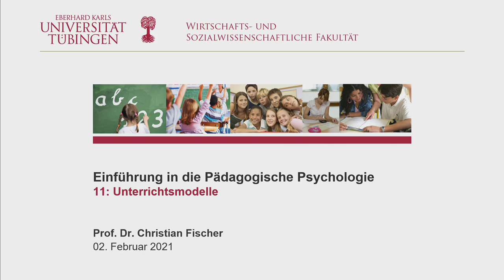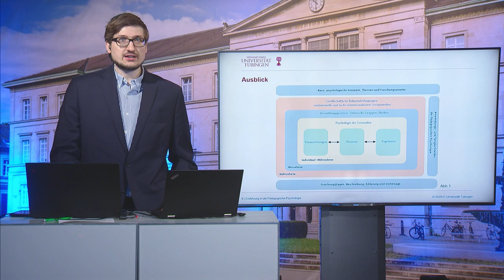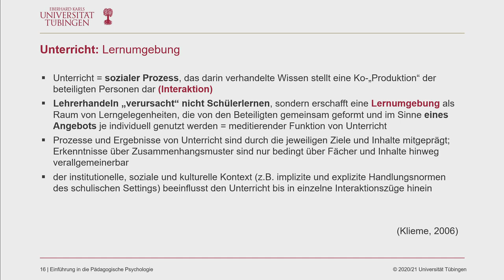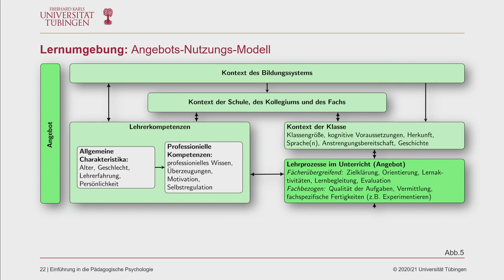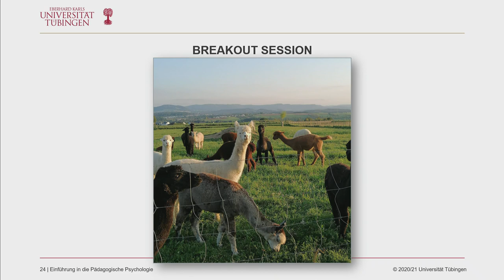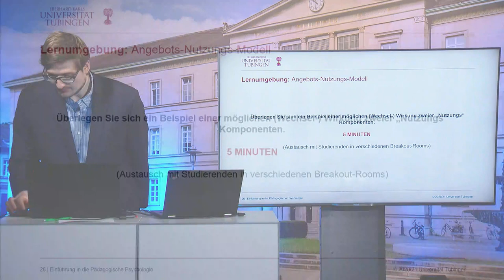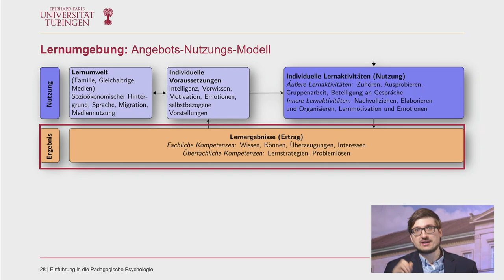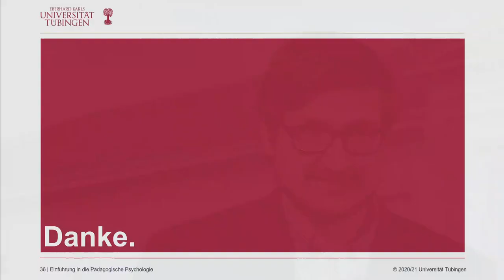Einführung in die Pädagogische Psychologie - 11 - Unterrichtsmodelle